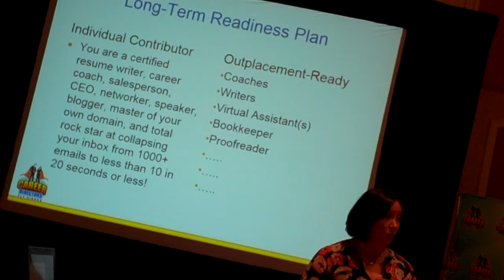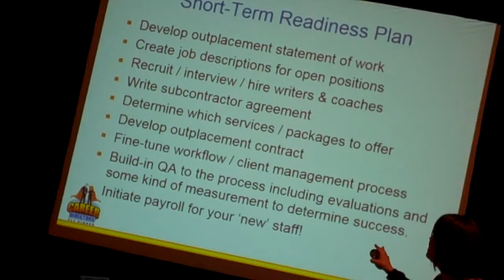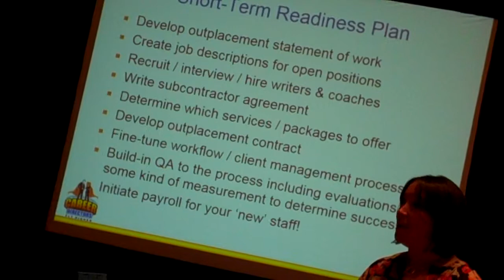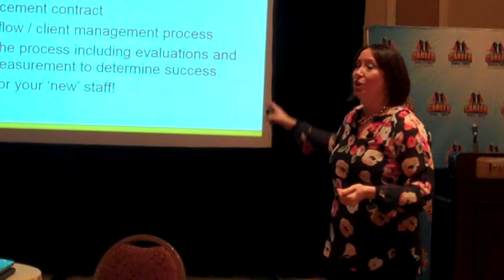Career Readiness Plan for Outplacement Consulting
Laura M. Labovich talks about what is needed to develop a career readiness plan to offer outplacement consulting to corporations, businesses, and universities. Filmed live at CDI's 2014 Global Career Empowerment Summit.